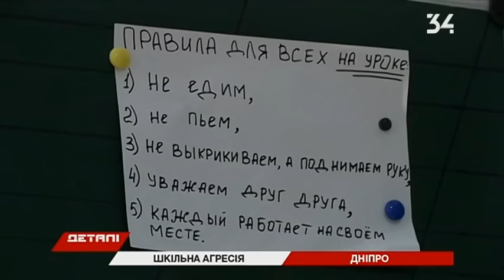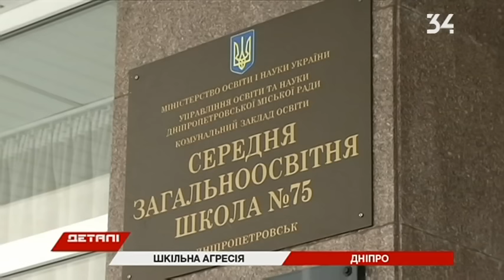Руководство школы накажут за агрессию второклассника